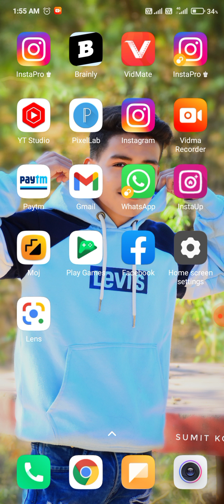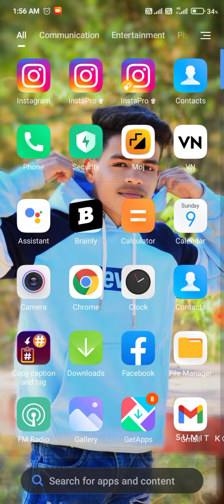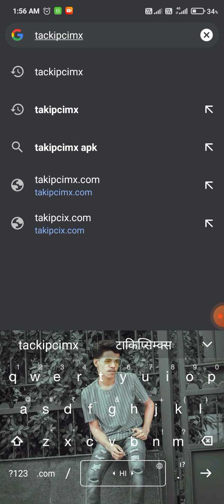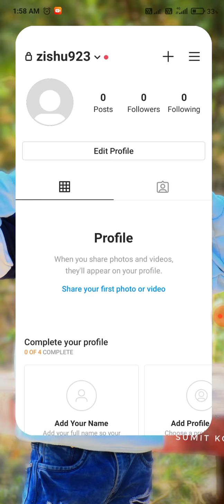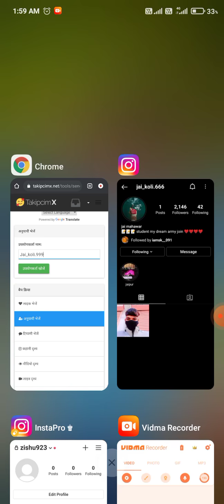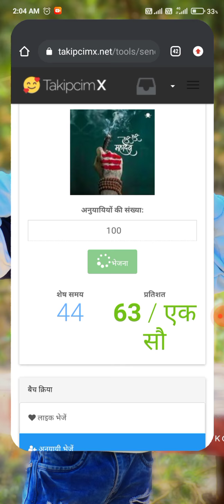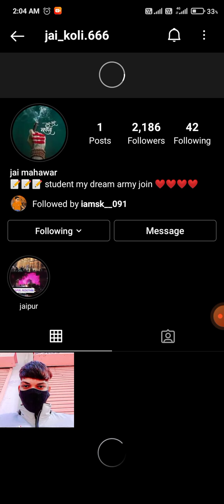1 din me 10k followers kaise badaye!! How to increase instagram followers and like 2022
1 din me 10k followers kaise badaye!! How to increase instagram followers and like 2022

Sumit_koli_official

Instagram par followers kaise badaye 2022
Instagram par without login Instagram followers kaise badaye 2022